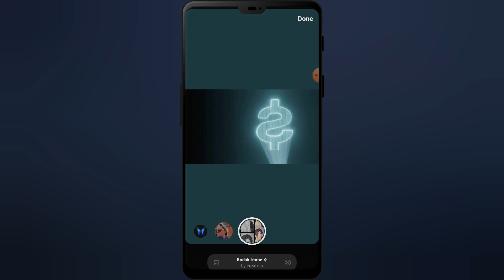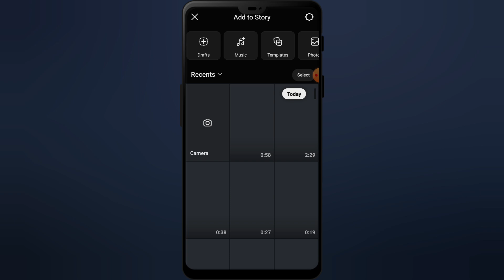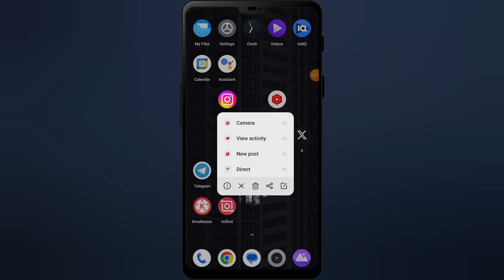Instagram Story Effects Option Not Showing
Instagram Story Effects Option Not Showing | Instagram Story Effect Not Showing